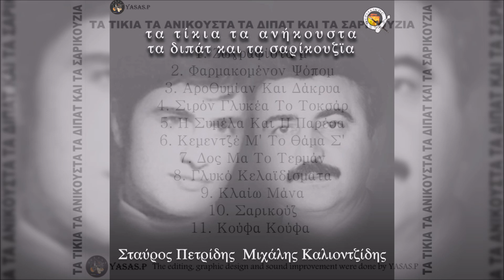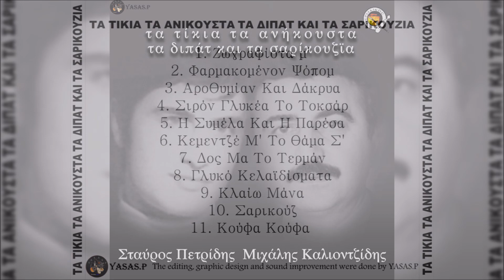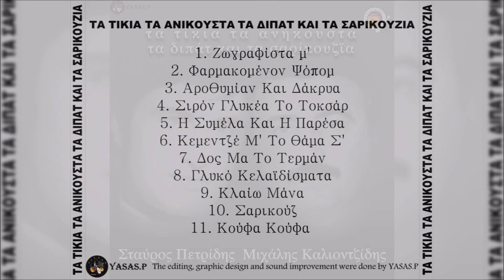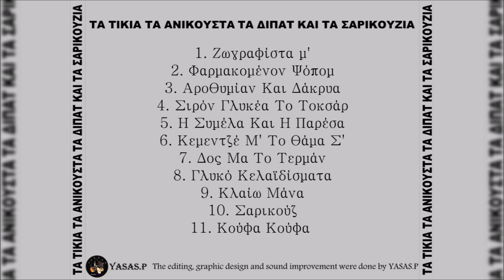Μ. Καλιοντζίδης & Σ. Πετρίδης-Τα Τικια Τα Ανήκουστα Τα Διπάτ Και Τα Σαρικουζια FULL CD YASAS.P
From the CD "Τα Τικια Τα Ανήκουστα Τα Διπάτ Και Τα Σαρικουζια" 2008
Τραγούδι & Λύρα: Μιχάλης Καλιοντζίδης & Σταύρος Πετρίδης
From the CD "Ta tikia ta anikousta ta dipat ke ta sarikouzia" 2008
Sing & Pontian Lyra: Michalis Kaliontzidis & Stavros Petridis

1. Ζωγραφίστα Μ'
2. Φαρμακομένον Ψόπομ
3. Αροθυμίαν Και Δάκρυα
4. Σιρόν Γλυκέα Το Τοκσάρ
5. Η Συμέλα Και Η Παρέσα
6. Κεμεντζέ Μ' Το θάμα Σ'
7. Δος Μα Το Τερμάν
8. Γλυκό Κελαϊδίσματα
9. Κλαίω Μάνα
10. Σαρικούζ
11. Κούφα Κούφα